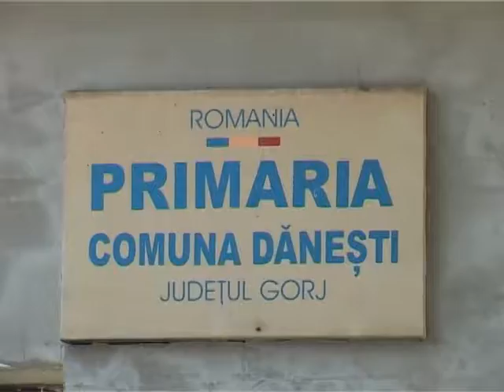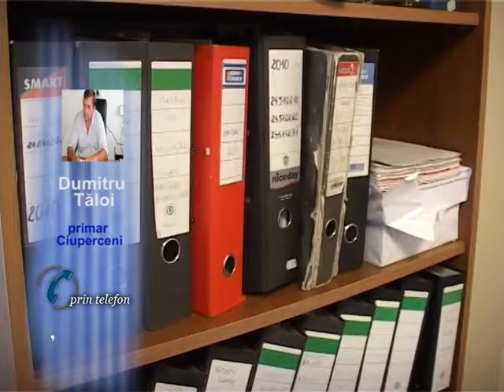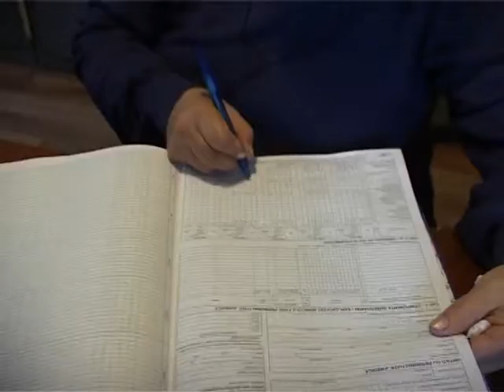cheltuieli mari venituri mici